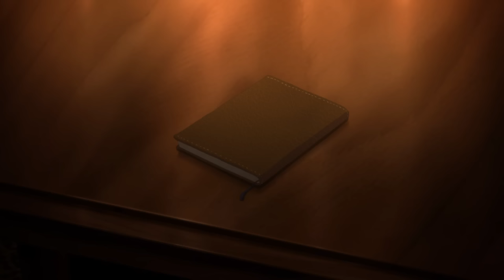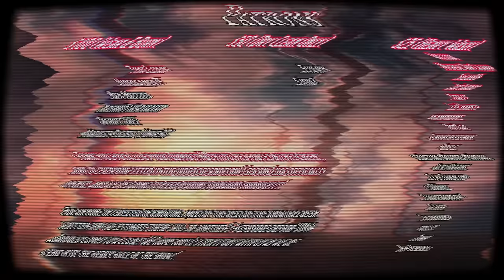Fate/Stay Night UBW Abridged - Ep8: Caster Away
00:00 Disclaimer
00:14 A Clean Sweep
00:24 I Hope To Never Edit A Scene Like This Again
03:23 Oh Yeah?
05:14 WHY DO YOU HAVE AMNESIA?!
06:32 World’s Most Observant Little Girl
07:00 Betrayal At The Church
13:06 Let’s Find A Hill
13:48 You Can See That Thing From Space
17:55 Abridge It For Me
19:37 Those Reflections Are Why The Episode Took So Long
20:59 Top Notch Orphan Stock
24:40 Manic Pixie Dream Assassin
29:52 We Don’t Talk About The Pendant
31:16 Thanks and Plugs

After Saber is taken by Caster, the group heads to the Kotomine church to try to get her back. While there, the tide of the war shifts as Rin loses her most trusted ally, just on the fringe of forcing him to admit to the secrets he’d been keeping. There are a lot of comments about butts.

We offer scene previews as the scenes are completed at every turn, and advanced viewing of all episodes. It also includes a google drive link once per month that contains everything we've ever made, including content removed from YouTube and unreleased content!

Written by Logan Laidlaw
Edited & Sound Design by Logan Laidlaw
Lip Sync by Aaron Robert Parnell
Asset Creation by Sarah Pasley

-Cast-

Shirou Emiya - Matthew "YamatoSFX" Kok
Archer - Logan Laidlaw
Saber - Ariel Hansen
Rin Tohsaka - Corey Woods
Caster - Ama Bennington
Souichirou Kuzuki - Jesse Inocalla
Atrum Galliasta - Chase “Coffinjockey” Corbin

Little Girl - Hayden Daviau
Mother - Ariel Hansen
Atrum’s Harem - Lindsay Navarro, Hayden Daviau

“Brave Shine (UBWA)” cover by Corinne “Megami33” Sudberg and Dave Does Music

-$10+ Patrons-

Melesio Ovalle
Marco R. Sarmiento
William
Yoru Hodges
Tim Furry
That Lizarf
Jeffrey Lowrey
Tactical Bagels
Michael Van Laanen
Socar08
Adam Kelly
Sad Snacc Robot
Nerdydude91
ImpelUniversalHero
yaya yaxmató ramirez
Joseph S Mashburn
Jarrod Printup
SSJ Kazma
Jason Navratil
Scrap Paper Stories
Videogamer75
Mosco Moon
LSArticwolf
OhGodItsArashi
ShaneStout
Zak Skaro
Harleson
Stally
Elvwyrn
Ballin Stalin
Patrick Bailey
Ben Meltzer
Lee Harste
Akamrboone
KrenkoTheAssassin
Abraham padron
Barrington
Osa Eris Xero
Caleb Steinhardt
TurnTheAC_On
BANDIT1683
GabrahamLincoln
NotGac
Newtopatreon
Chidozie Nwobilor
Dawson krieger
Seniorcheeseman
Erdelf
Sebastian Brauner Primdahl
Jack Hoggins

Want to send us mail? Send it here:

Carson Laidlaw
Suite 349
3381 Cambie Street
Vancouver, B.C., v5z 4r3, CA